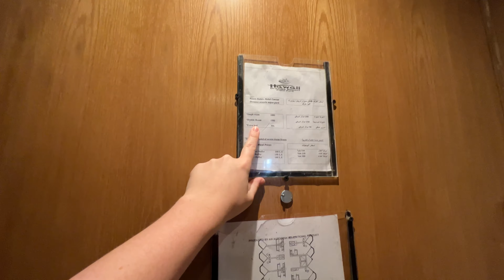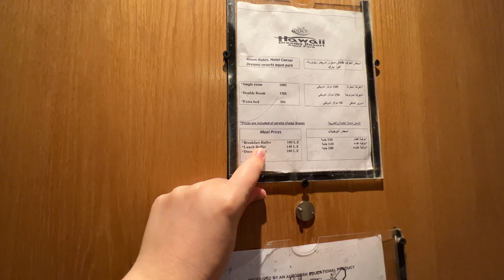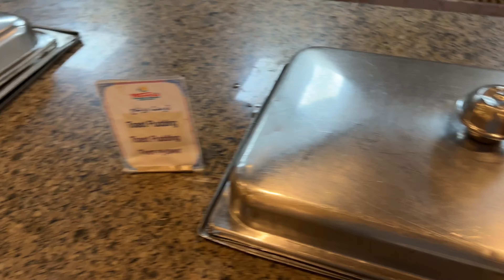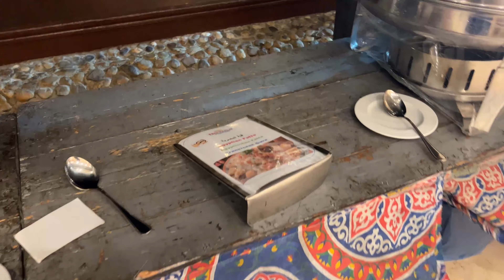Чего ожидать от бюджетной 5ки в Отель Hawaii Dreams Resort & Aqua Park. Номер и питание.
Отель Hawaii Dreams Resort & Aqua Park - один из самых бюджетных 5* отелей Египта. В этом видео покажу номер и питание в этом отеле.

Также у нас есть телеграм, в котором мы рассказываем много полезного для тех, кто едет в Египет: